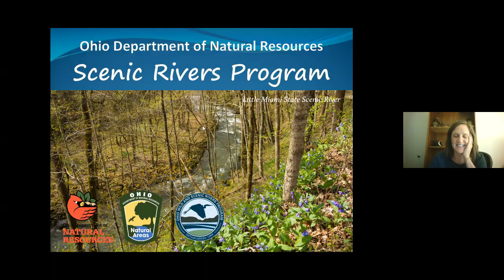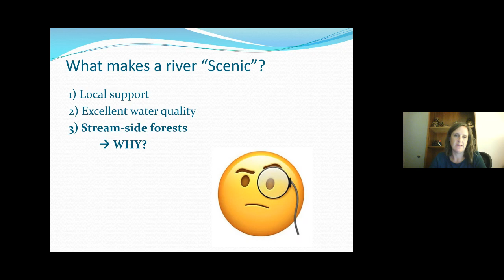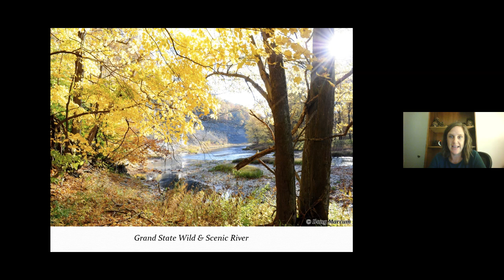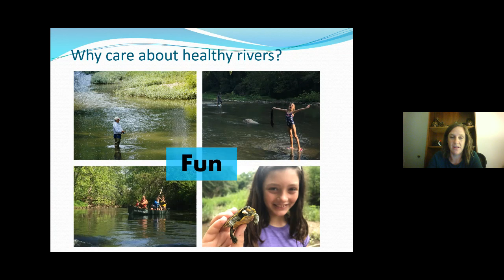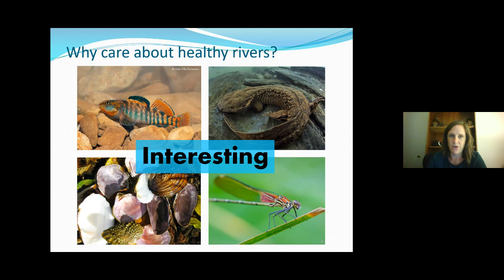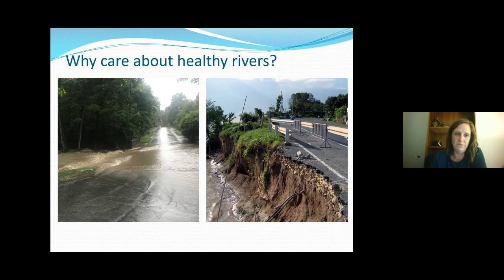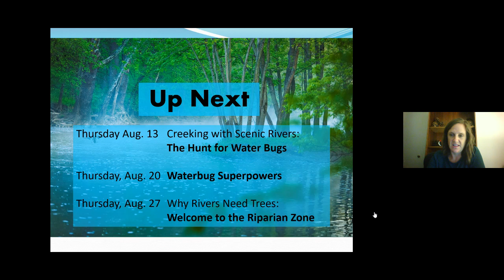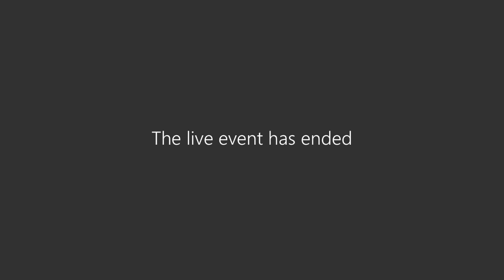Wild and Scenic Rivers Part 1: Role of a River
In the first part of this series we look at what scenic rivers are and the role rivers play in our environment.